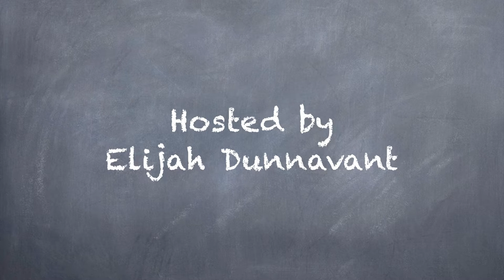Low Budget Awesomeness #3 Goldfinger Review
On this episode, we review the third Bond film 'Goldfinger' starring Sean Connery.